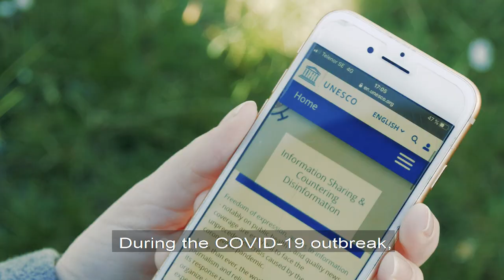Pre-roll: UNESCO Coronavirus Message - Teach your child MIL (ENG, with sub-titles)